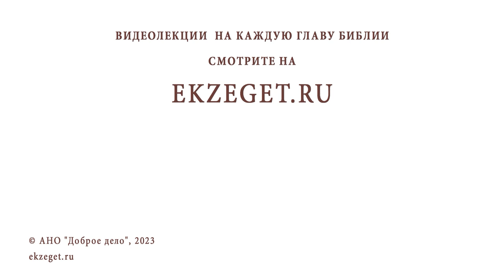ПОЧЕМУ ХРИСТОС ПОЖЕРТВОВАЛ СОБОЙ ? Протоиерей Александр Никольский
Команда Экзегет.

В сегодняшнем видео на библейском портале Экзегет вместе с протоиереем Александром Никольским отвечаем на вопрос: "Почему Христос пожертвовал собой?"

🔸  По любви Божией был сотворён мир
🔸  Иисус Христос. Сын Божий
🔸  Искупительная жертва
🔸  Спасение рода человеческого